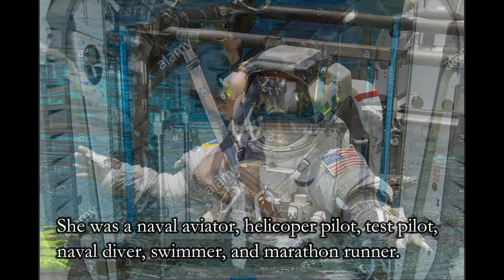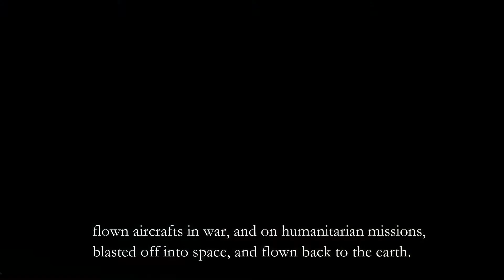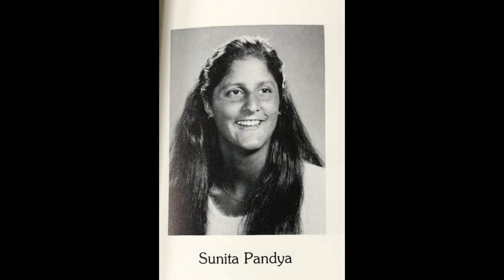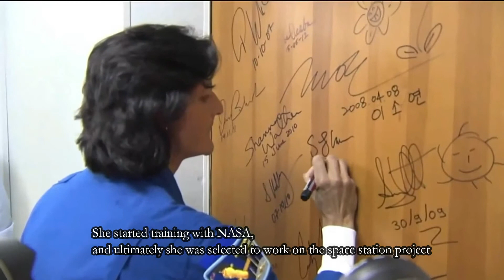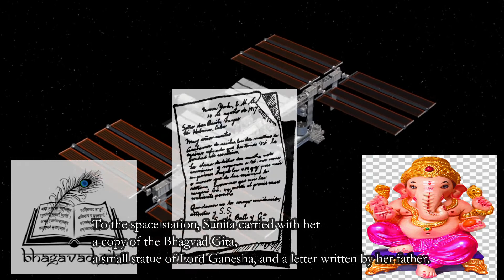SUNITA WILLIAMS - AN EXTRAORDINARY ACHIEVER